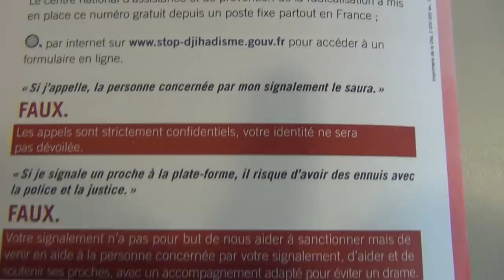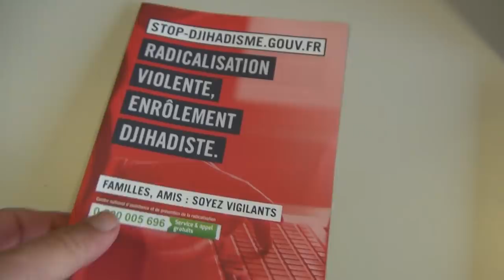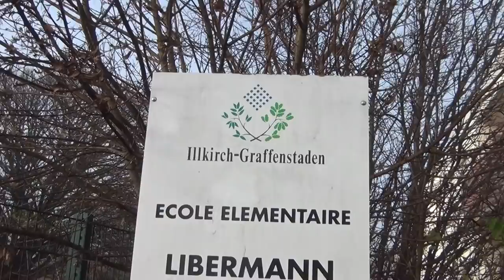I saw the Arab Terrorist of Strasburg; it's SwiSS Octogon False Flag by Pharaoh's Nazi-Templars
I MET THE ARAB TERRORIST OF STRASBURG SHOOTING TWICE, AND I THOUGHT, HE WAS GOING TO SHOOT EVERYONE IN THE MCDONALDS, WHICH I EVEN TOLD THE MANAGER BACK THEN EARLIER IN 2018. On both occasions he was acting very weird, as if he wasn't really there; and I think, "his" first McDonalds attempt was an MK Ultra failure. The very first time I saw him last winter, he was in the bushes of the Strasburg lake Lac Achard, where he was hiding things in the ground in the bushes. Then I went to him to say hello; he put on his shades as if he looked straight through me and didn't say a word, which is a peculiar thing for a homeless to do. So, I thought this was a guy coming back from Syria or something. So, after that first time near the lake, I hadn't told anyone, because I'm not a snitch, right. But when the second time there was real danger for myself and some children in the McDonalds, I told the manager and tried to warn the government's stop jihadist website, who didn't and still don't even have an email address, and I don't have a phone - end of story  . . . . . until I saw his picture in the media! I remember, there were three swiSS cars with swiSS number plates in front of the McDonalds with men in there, who didn't go into the McDonalds, but I couldn't watch closely, what they were doing, because I was surveying that weirdly behaving Arab , and ready to approach when he would go for his bag.
My name is Sean Hross, my other channels are giureh and chatzefratz, my email is , and this video here tells the whole story of our ruling Masters: "The Swiss Beast - Home of the Devil" URL